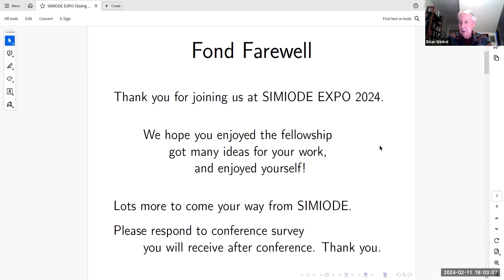Farewell, Closing, and Evaluation Survey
Thanked by:
     Brian Winkel, Director SIMIODE, Chardon OH USA